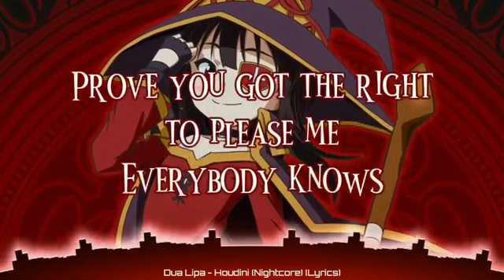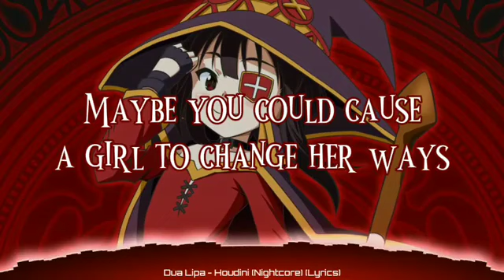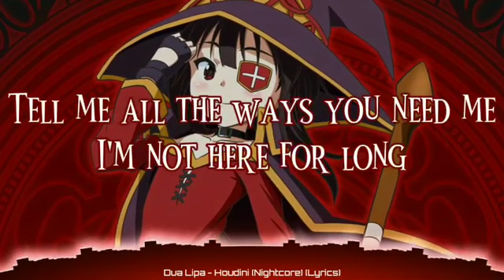Dua Lipa - Houdini (Nightcore) (Lyrics)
➤𝐒𝐎𝐍𝐆: Houdini

➤𝐁𝐀𝐂𝐊𝐆𝐑𝐎𝐔𝐍𝐃 𝐋𝐈𝐍𝐊

➤ Dua Lipa
(Song Artist)

➤ Houdini

Okay
(Mmm)

Oh-oh
Ooh